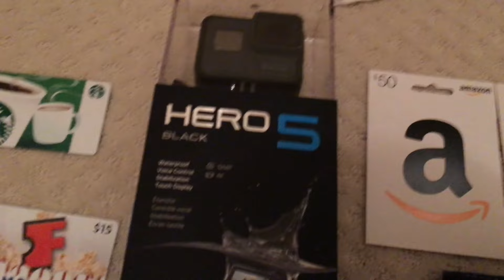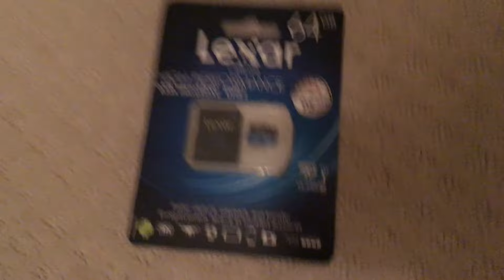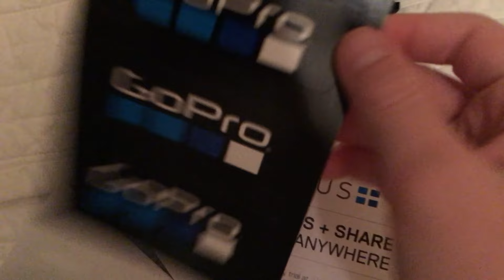GETTING MY DREAM CAMERA FOR MY BIRTHDAY!!!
Hey guys, todays vlog was about my birthday which was great and I got the camera that I've always wanted. The next day Miles and I do some scootering and test out the new GoPro, Hope you enjoyed!

Guys sorry I forgot the edit lol I might make it a bit longer and post it as it's own video.